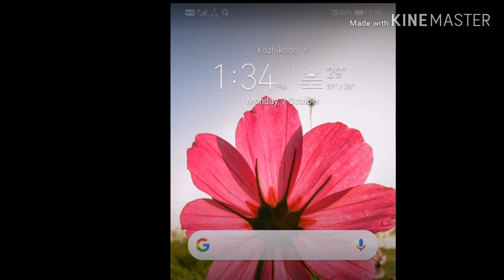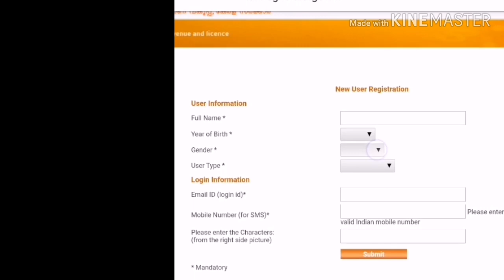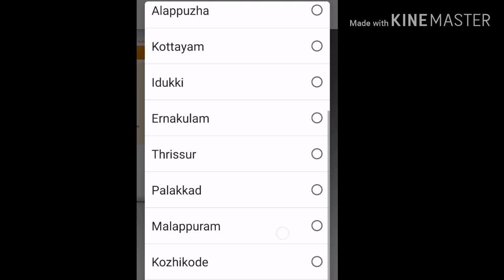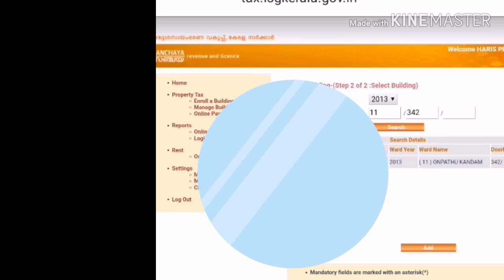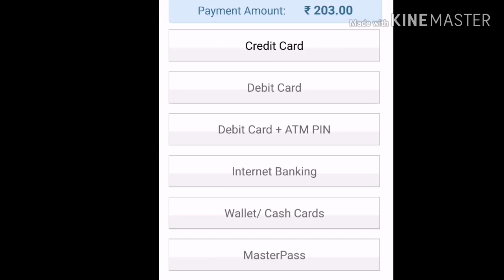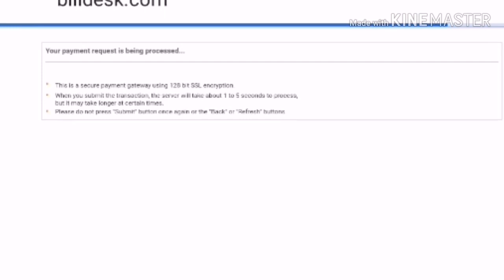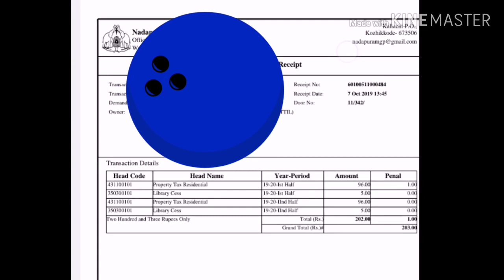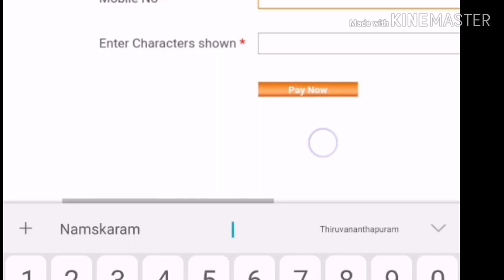കെട്ടിട നികുതി മൊബൈലിലൂടെ എങ്ങിനെ അടക്കാം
visit this link to pay online property tax